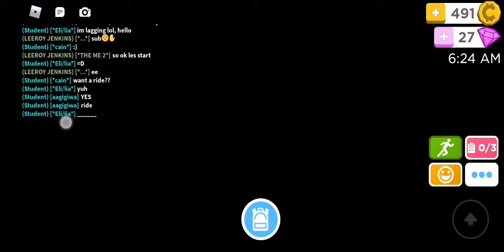how to mak uhh this